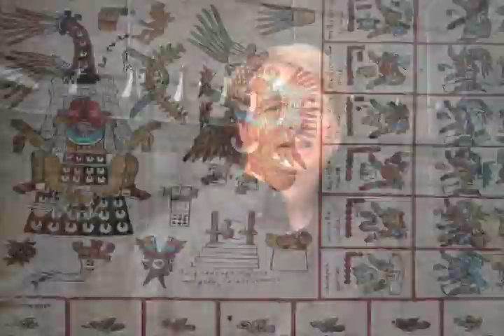Fly 911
Possibility-Transmutation-Spiritual Upliftment